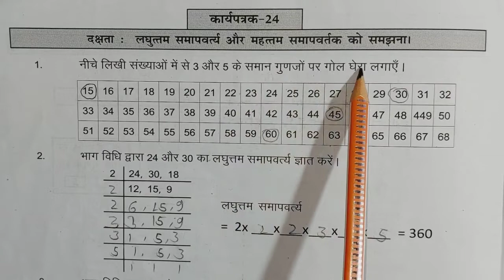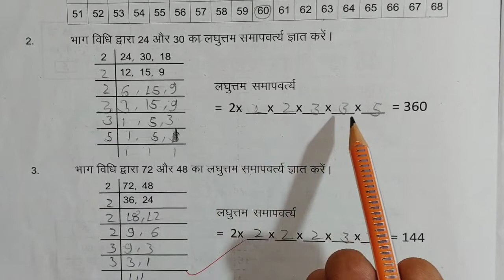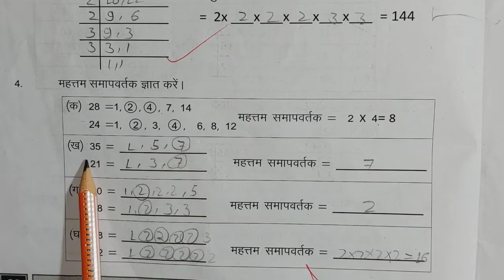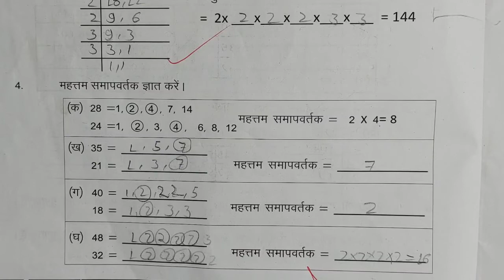karya patrak 24 page no.36 prakhar karya pustika ganit class 8 | कार्यपत्रक 24 पेज न.36 गणित कक्षा 8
karya patrak 24 page no.36 prakhar karya pustika ganit class 8 | कार्यपत्रक 24 पेज न.36 गणित कक्षा 8@jjclassesmewad

prakhar karay pustika ganit,
ganit karypustika kksha 8,
karyapustika ganit class 8,
kksha 8 karypustika ganit,
prakhar workbook maths class 8,
प्रखर कार्यपुस्तिका गणित कक्षा 8,
प्रखर कार्यपुस्तिका गणित क्लास 8,
prakhar karya pustika ganit kaksha 8,
prakhar karya pustika ganit kaksha 8 karya patrak,
prakhar karya pustika ganit kaksha 8 aakalan 4,
prakhar karya pustika ganit kaksha 8 karya patrak 1,
prakhar karya pustika ganit kaksha 8 aakalan 5,
prakhar karya pustika ganit kaksha 8 karya patrak 26,
prakhar karya pustika ganit kaksha 8 karya patrak 15,
prakhar karya pustika ganit kaksha 8 karya patrak 11,
prakhar karya pustika ganit kaksha 8 karya patrak 27,
prakar karya pustika ganit kaksha 8 karya patrak 4,
प्रखर कार्यपुस्तिका गणित कक्षा 8 कार्यपत्रक 5,
प्रखर कार्यपुस्तिका गणित कक्षा 8 भाग 2 कार्यपत्रक 5,
प्रखर कार्यपुस्तिका गणित कक्षा 8 आकलन 6,
प्रखर कार्यपुस्तिका गणित कक्षा 8 कार्यपत्रक 6,
प्रखर कार्यपुस्तिका गणित कक्षा 8 पेज नंबर 68,
प्रखर कार्यपुस्तिका गणित कक्षा 8 कार्यपत्रक 6 पेज नंबर 74,
प्रखर कार्यपुस्तिका गणित कक्षा 8 पेज नंबर 65,
प्रखर कार्यपुस्तिका गणित कक्षा 8 कार्यपत्रक 8,
प्रखर कार्यपुस्तिका गणित कक्षा 8 आकलन 8,
प्रखर कार्यपुस्तिका गणित कक्षा 8 पेज नंबर 82,
प्रखर कार्यपुस्तिका गणित कक्षा 8 पेज नंबर 81,
प्रखर कार्यपुस्तिका गणित कक्षा 8 पेज नंबर 88,
प्रखर कार्यपुस्तिका गणित कक्षा 8 पेज नंबर 84,
प्रखर कार्यपुस्तिका गणित कक्षा 8 कार्यपत्रक 9,
प्रखर कार्यपुस्तिका गणित कक्षा 8 पेज नंबर 99,
प्रखर कार्यपुस्तिका गणित कक्षा 8 पेज नंबर 93,
प्रखर कार्यपुस्तिका गणित कक्षा 8 कार्यपत्रक 9 पेज नंबर 104,